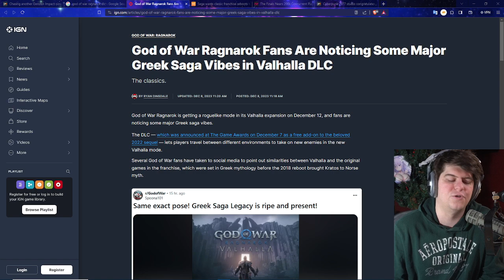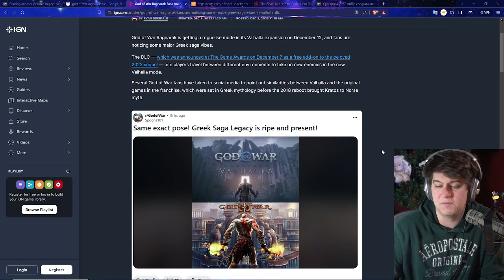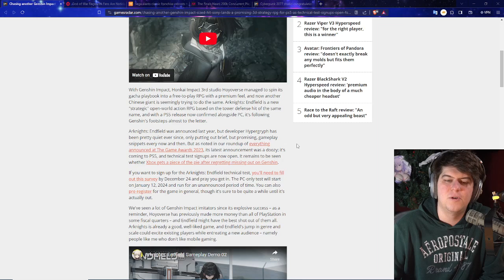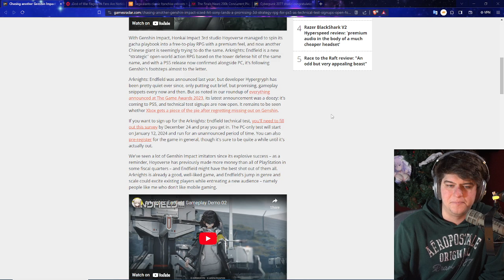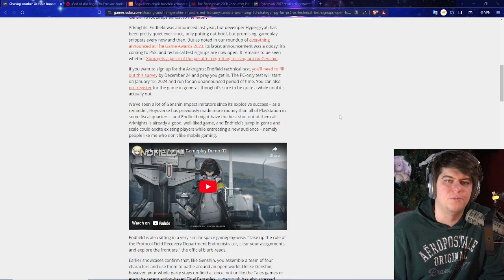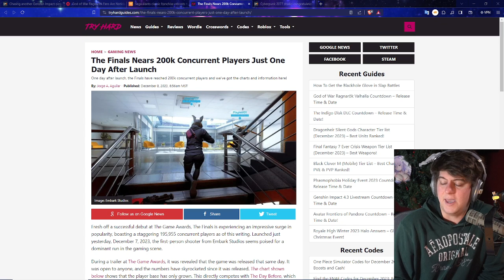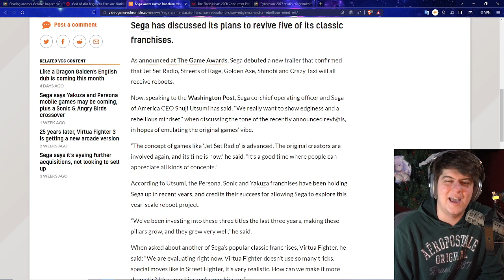PLAYSTATION'S NEW STRAGEDY IS GOING TO DETROY XBOX | HUGE NEW FREE GAME ANNOUNCED FOR PS5 USERS SEGA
0:00 Intro

Walmart: PS5 | PS5 Digital Edition (get stock notifications)
GameStop: PS5 | PS5 Digital Edition
Target: PS5 | PS5 Digital Edition
Sony: PS5 | PS5 Digital Edition
Newegg: PS5 | PS5 Digital Edition (auto notify available)